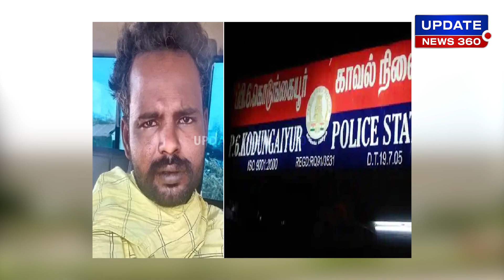விசாரணை கைதி மரணம்.... ஆளுங்கட்சி மீது பாஜக புகார்!!